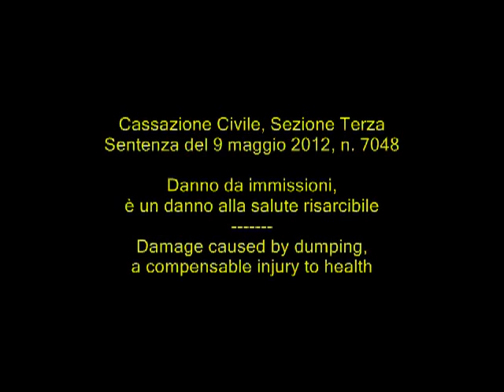Danno da immissioni, è un danno alla salute risaricibile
Danno da immissioni, è un danno alla salute risaricibile  -- Damage caused by dumping, a compensable injury to health
Cassazione Civile, Sezione Terza, sentenza del 9 maggio 2012, n. 7048

L'accertamento del superamento della soglia di normale tollerabilità di cui all'articolo 844 c.c., comporta nella liquidazione del danno da immissioni l'esclusione di qualsiasi criterio di contemperamento di interessi contrastanti e di priorità dell'uso, in quanto viene in considerazione unicamente l'illiceità del fatto generatore del danno arrecato a terzi.
La fattispecie rientra nello schema dell'azione generale di risarcimento danni, nello specifico per quanto concerne il danno alla salute, danno non patrimoniale risarcibile.

ENG
The proof of passing the threshold of normal tolerance of Article 844 cc, results in the liquidation of the damage by dumping the exclusion of any policy of balancing competing interests and priorities of the use, as it comes into consideration only the wrongfulness of the event for the damage caused to third parties.
The present case falls within the general framework of action for damages, specifically with regard to the damage to health, non-economic loss compensable.

FRE
La preuve de franchir le seuil de tolérance normale de l'article 844 cc, les résultats de la liquidation des dommages causés par le dumping à l'exclusion de toute politique d'équilibre des intérêts et des priorités de l'utilisation, comme elle vient en considération que la l'illicéité de l'événement pour les dommages causés à des tiers.
La présente affaire s'inscrit dans le cadre général d'action pour dommages-intérêts, en particulier en ce qui concerne les dommages à la santé, droit à indemnisation pour perte non économique.

ESP
La prueba de pasar el umbral de tolerancia normal del artículo 844 cc, da lugar a la liquidación de los daños por vertidos de la exclusión de cualquier política de equilibrio entre intereses que compiten y las prioridades del uso, ya que entra en consideración sólo el la ilicitud del hecho por los daños causados ​​a terceros.
El presente caso se inscribe en el marco general de la acción por daños y perjuicios, específicamente con respecto a los daños a la salud, la pérdida indemnizable no económica.